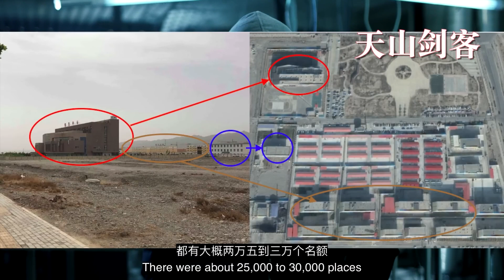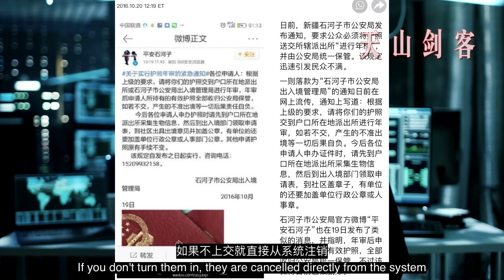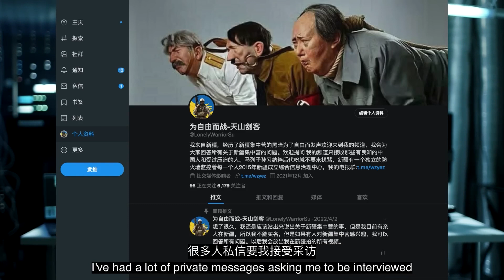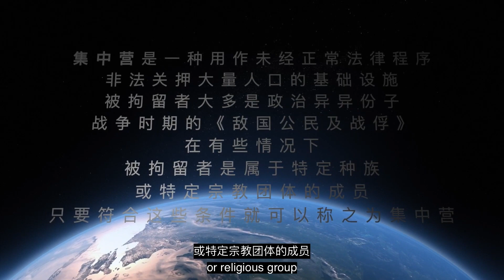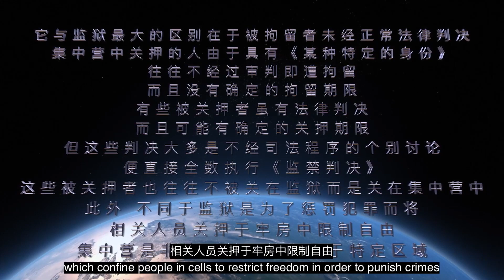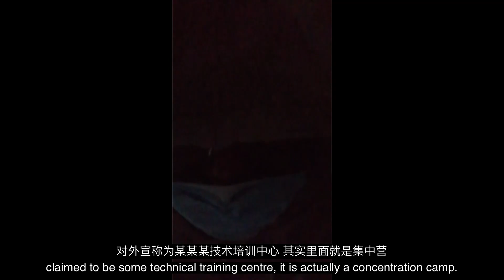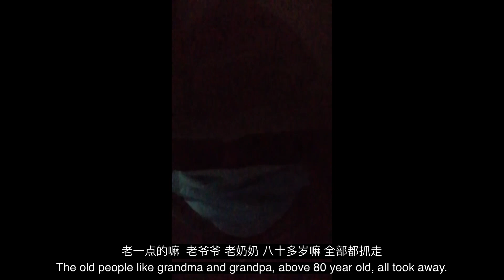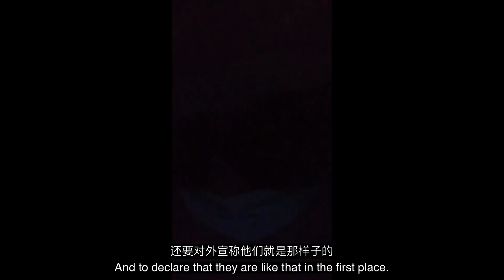逃離新疆的男人！公安叛逃作證，小粉紅還洗地；聯合國控訴中國反人類罪，中共再次否認集中營